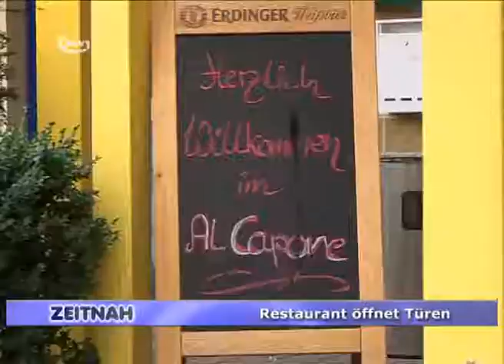Restaurant öffnet Türen - RAN1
Am Samstag wurde das neue Restaurant „ AL CAPONE" in der Kochstedter Kreisstraße feierlich eröffnet.
Bergrüßt wurden die Besucher mit einem Glas Sekt, und konnten aus der reichhaltigen Speisekarte ihr Lieblingsgericht wählen.
Auch die passende Musik durfte natürlich nicht fehlen.
Das Restaurant „AL CAPONE" in der Kochstedter Kreisstraße hat sich der italienischen Küche verschrieben.
Wir haben für Sie montags bis samstags von 10-14.30 Uhr und von 17-23 Uhr geöffnet.
An Sonntagen haben wir von durchgängig von 10-23 Uhr offen. geöffnet
Also schauen auch Sie mal vorbei im „AL CAPONE" und lassen sich kulinarisch verzaubern!